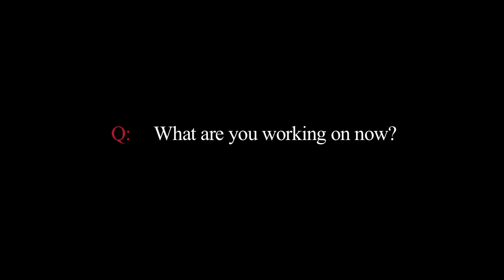Ramesh Raskar: Super-human vision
Associate professor in the MIT Media Lab Ramesh Raskar.